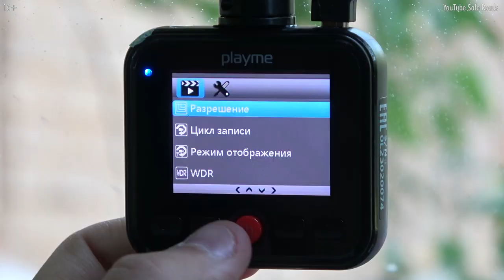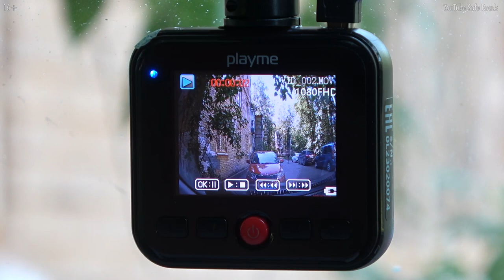Playme Flow - Бюджетный видеорегистратор. Новинка 2023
Playme Flow это бюджетный видеорегистратор, который появился в июне 2023 года.  Средняя цена на данный момент около 4 тыс руб.
Все мы прекрасно понимаем что как доступные так и хорошие видеорегистраторы имеют нюансы. Данный обзор надеюсь поможет Вам во всём разобраться. И Вы осознанно подойдете к покупке, будь то устройство от playme или же иного бренда.

00:00 ► Коротко о playme flow
00:39 ► Комплектация playme flow
00:48 ► Обзор видеорегистратора playme flow
01:17 ► Настройки видеорегистратора playme flow
01:51 ► Дневная съемка playme flow
02:27 ► Ночная съемка playme flow